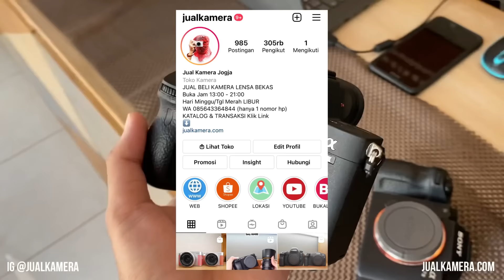Masih Jadi Kamera Idaman di 2021 | Sony a7 III | Jual Kamera Bekas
Menerima Jual Beli Tukar Tambah Kamera & Lensa Bekas
Link Pembelian & CEK STOCK :

hati-hati penipuan! lebih aman semua transaksi pembelian lewat rekber market place

toko kamera di jogja ketik google map “kamera mbantul”